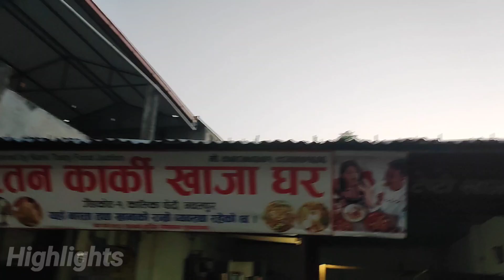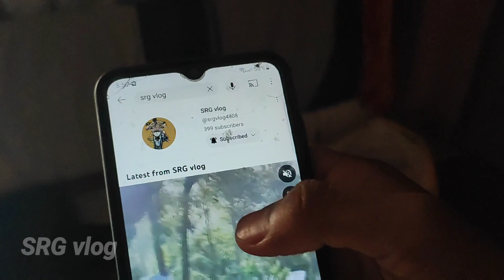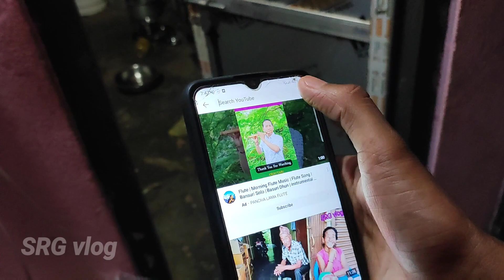400 subscriber huda @ratankarki07 ko dad Lai vetiyo☺️❤️